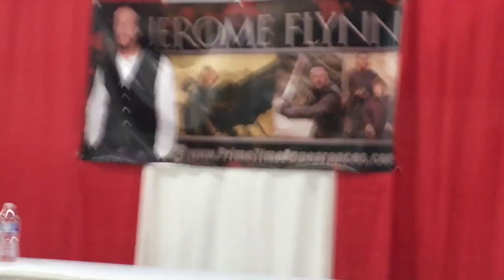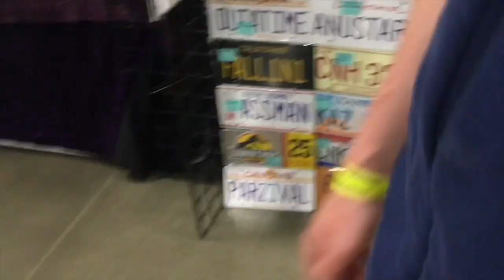COMIC-CON 2018 / Mukbang / Meeting Celebrities!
This video is about comic con and all of its glory. It was so much fun and I hope you have fun watching:)